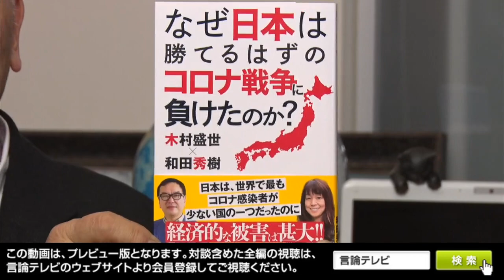【右向け右】第400回 - 木村盛世・元厚労省医系技官 × 花田紀凱（プレビュー版）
オミクロンは怖くない

令和４年１月14日金曜夜10時、第400回のゲストは元厚労省医系技官の木村盛世さんです。
オミクロン株による新型コロナウイルスの感染拡大で、沖縄、山口、広島各県は政府にまん延防止等重点措置の適用を要請、政府は令和4年1月9日から31日までの適用を７日に決めました。３県は、適用地域の飲食店に営業時間短縮や酒類の提供停止を求める方針だということです。
木村さんは５日、テレビ番組『情報ライブ　ミヤネ屋』に出演し、第５波が急減したことについて「人流抑制がどの程度効果があったかは分からない」とし、オミクロン株について「南アフリカのようにワクチン接種がかなり低いところでも収束してきているわけですから、ワクチンも治療薬もできたなかでは、感染を無理に止めない。医療体制を万全に整えることが私たちがやらなければならないこと」と指摘しました（『デイリー』１月５日より抜粋）。
また、ウイルス感染について次のように説明しています。
「無理に感染する必要はないけど、感染は山を描く。ということは一定程度の感染ができないと、下がってこないということ」「感染力が強くなるということは、変異したウイルスが私たち共存していく絶好の条件を得られたということ。コロナでも変異を繰り返しながら、感染の数は増えながら致死性は減っていて、通常の風邪に近づいていくことになる」（同前）
そして、効果がどれだけあるか分からない自粛やまん防を繰り返すのは止めた方がいいと指摘されました。
オミクロン株、そして今後の新型コロナウイルスへの対応について、木村さんにお伺いします。